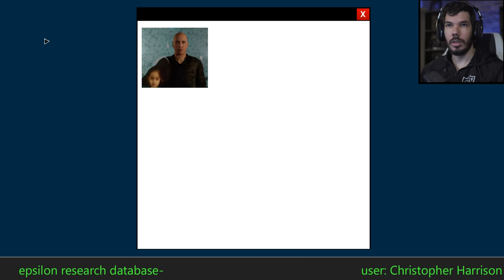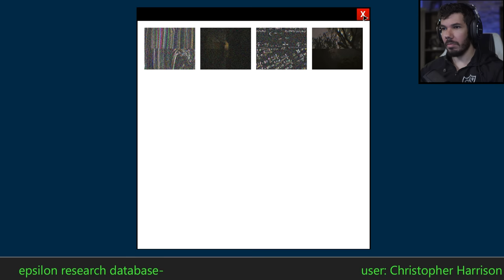TIVE QUE ENTRAR NA CASA DO DEM0NIO e ME ARREPENDI... | The 9Th Charnel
Neste vídeo conferimos a gameplay de The 9Th Charnel, jogo onde acordamos em meio a uma floresta onde supostamente ocorrem experimentos "estranhos" em um laboratório secreto (isso me lembra Resident Evil).